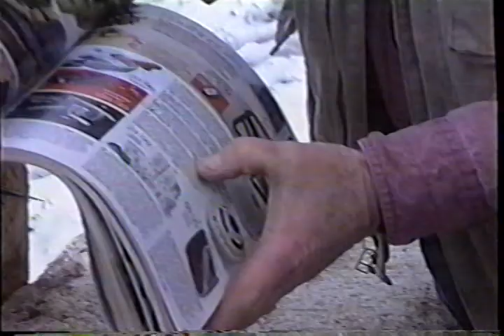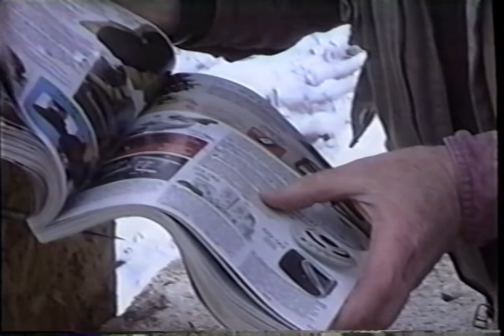Black Magic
Travel along with world class bowhunters, Noel Feather and Jim Miller as they take you into the wild and remote back country of Alberta and Ontario, Canada.   Join them in pursuit of the wild, elusive Black Bear.

Come join nationally known world class bowhunter, Noel Feather along with veteran bowhunter, Jim Miller.

Let them take you on four wild and exciting bow hunts for the shy and secretive Black Bear.

Witness an exiting demonstration on the penetration of various broadheads.

Also witness what happens when Rocket Aerowhead's new mechanical broadhead that opens on impact is shot into a steel barrel.

See how humane and how fast a sharp broadhead kills.

Noel Feather Hunting Videos - 1998